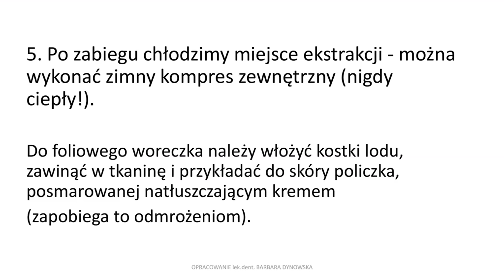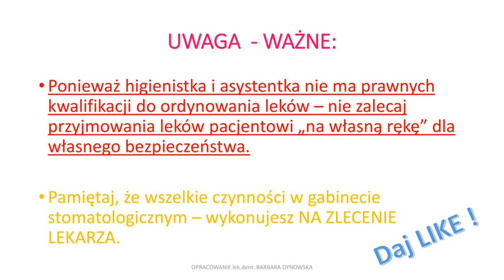Zalecenia po usunięciu zęba - czyli co na egzamin asystentka stom wiedzieć powinna :)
NAPISZCIE w komentarzach - jakie tematy Was interesują przed egzaminem? :)
W tym filmiku KOMBO z zaleceń po usunięciu zęba na egzamin zawodowy asystentki stomatologicznej i higienistki stomatologicznej :) Miłego oglądania :)